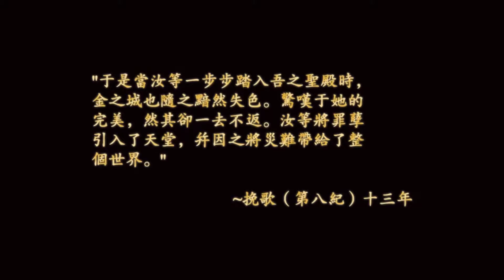闇龍紀元：序章︱Dragon Age：Origins (喜慶的日子) 中文劇情#1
Dragon Age: Origins(闇龍紀元：序章)介紹

玩家一開始所選擇的人物背景會影響整個遊戲的發展方式，以及遊戲中非玩家角色對待玩家的方式。

此劇情影片以城市精靈(City elf/Alienage Elves)作開始。

話說在古第一紀元倒數四百年前，一些魔法師斗膽以肉身走入了The Fade(枯萎國度/幽界)，結果令他們變成為黑暗軍團Darkspawn。

後來這些黑暗軍團發現了一個古老之神Old Gods， 將它變為大惡魔Archdemon，由惡魔所帶領攻打大地，這事被稱為The Blight(枯潮)。

而遊戲就發生在The Fifth Blight(第五次枯潮)中，在Thedas(瑟達斯)大陸的一個王國---Ferelden(佛羅登)內。